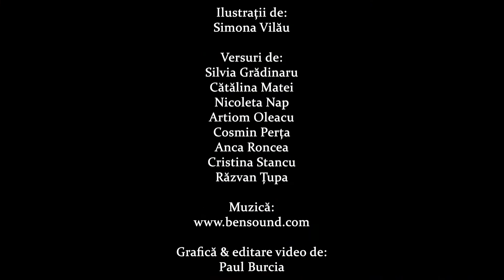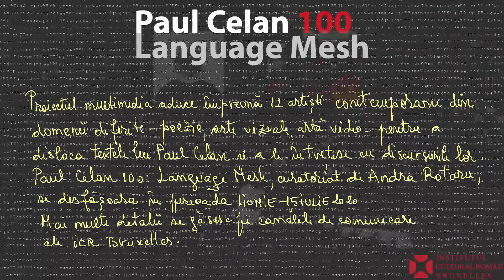Paul Celan 100: Language Mesh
Opt poeți contemporani ne dau posibilitatea să intrăm în laboratorul lor de creație și ne vorbesc despre raportarea la opera lui Paul Celan. Nu de puține ori s-a pus problema (da)că Paul Celan este receptat pe măsura valorii sale în spațiul nostru cultural.

Opt voci diferite se întâlnesc pentru a discuta despre cum se îmbină poezia la un secol distanță și despre tendințele limbajelor artistice de astăzi. Ne vom întâlni live cu Silvia Grădinaru, Catalina Matei, Nicoleta Nap, Artiom Oleacu, Cosmin Perța, Anca Roncea, Cristina Stancu, Razvan Cosmin Tupa, alături de Iulia Dondorici, moderatoarea evenimentului, și de Andra Rotaru, curatorul proiectului multimedia Paul Celan 100: Language Mesh.

Proiectul multimedia Paul Celan 100: Language Mesh a adus împreună, în perioada 1 iunie – 15 iulie 2020, artiști contemporani din domenii diferite – poezie, arte vizuale, artă video. Aceștia au propus publicului internațional un omagiu prin care poezia lui Paul Celan a fost citată, îmbinată în limbaje poetice, vizuale și video, un conținut artistic inedit, în exclusivitate pentru ICR Bruxelles.

Silvia Grădinaru * A performat poezie la Balkan Trafik în Bruxelles în deschiderea concertului Subcarpați și a ajuns în Cartea Recordurilor în 2012 în calitate de co-autoare a celui mai rapid roman (colectiv) scris vreodată. Cătălina Matei * A absolvit cursurile Facultății de Litere din cadrul Universității Naționale din București și ale Facultății de Interpretare Muzicală (UNMB). Este poetă și co-traducătoare a antologiei Poeme alese de Anne Sexton. Nicoleta Nap * A debutat poetic în 2017 și a cântat într-o trupă punk. Artiom Oleacu * Este poet, actor și dramaturg. Cosmin Perța * Este eseist, poet și prozator. A obținut titlul de doctor cu o lucrare referitoare la literatura fantastică europeană. Anca Roncea * Explorează spațiul în care limbajul poate crea pivoți în senzația de dezrădăcinare, încorporând estetica lui Constantin Brâncuși și a artistelor din mișcarea Dada. Scrie poezie în limba engleză și este traducătoare de poezie din română, franceză și neo-greacă în engleză. Cristina Stancu * Este poetă și traducătoare din engleză și franceză. Răzvan Țupa * Este poet și performer. A conceput 145 de întâlniri Poeticile cotidianului și a lansat Atelierelationale. Iulia Dondorici * A tradus Ingeborg Bachmann – Paul Celan: Timp al inimii. Corespondență. Efectuează un stagiu postdoctoral la Freie Universität Berlin, cu un proiect de cercetare despre caracterul transnațional al avangardelor istorice. Andra Rotaru * Este poetă și a inițiat diverse proiecte la intersecția dintre arte, în țară și străinătate.